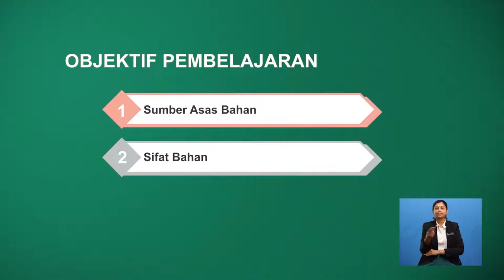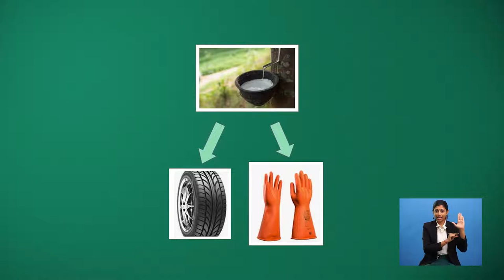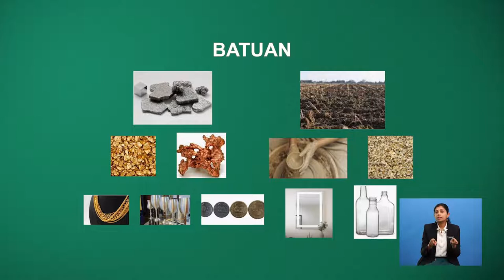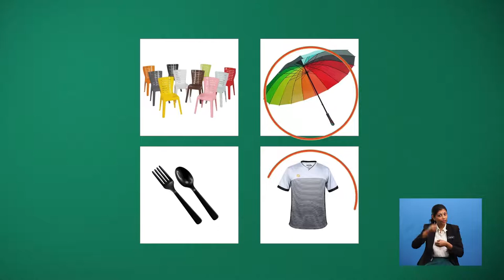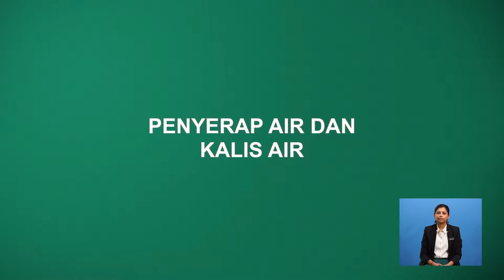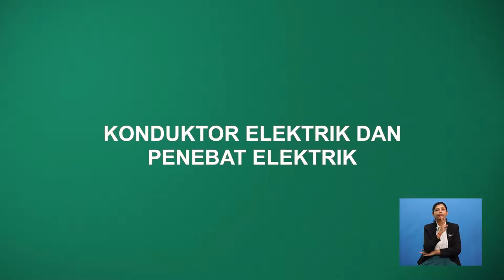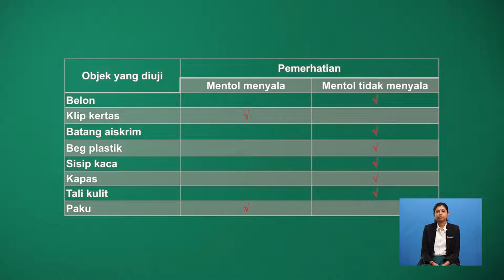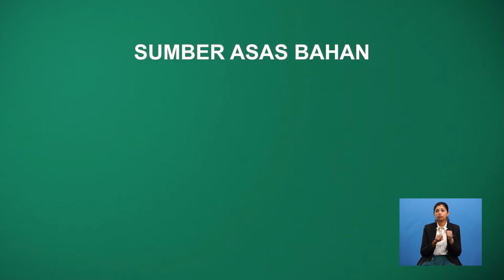Tahun 4 | Sains | Bahan | R109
Tajuk ini menerangkan mengenai sumber asas sesuatu bahan dan sifat-sifat sesuatu bahan tersebut